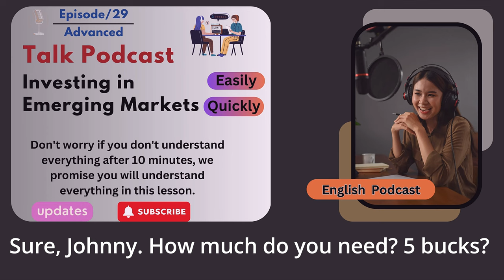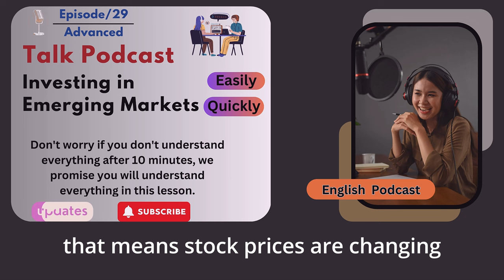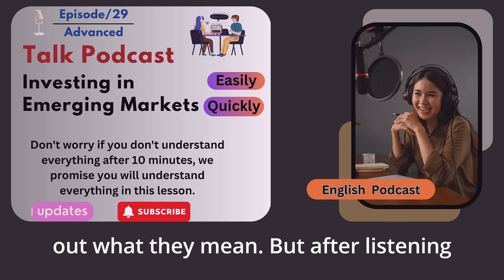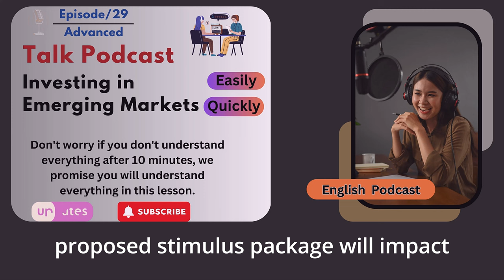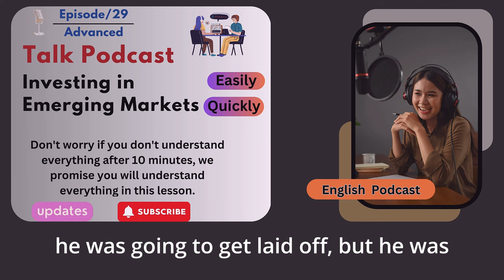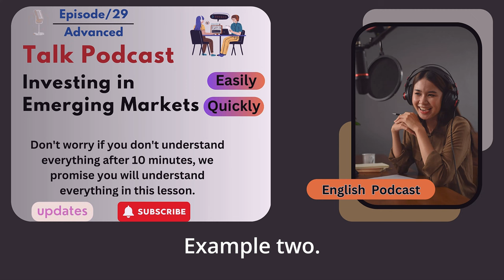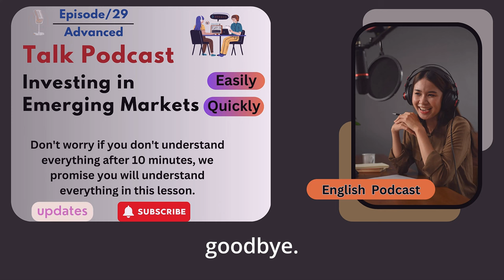English Learning Podcast Conversation 🎙️ Episode 29 | Advanced | Podcast To Improve English Speaking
English Learning Podcast Conversation 🎙️ Episode 29 | Advanced | Podcast To Improve English Speaking | English Podcast For Learning English | English Podcast | Podcast English

We're glad you're here to join us on this exciting journey of mastering the English language. Our channel is dedicated to helping you learn English efficiently and effectively through engaging podcasts. Whether you're just starting out or looking to improve your existing skills, our content is designed to make learning easy and enjoyable.

In each video, we dive into a variety of topics to expand your vocabulary, enhance your listening comprehension, and boost your speaking skills. Our podcasts offer practical lessons, useful tips, and entertaining conversations to keep you motivated on your learning path.

Share our content with your friends to help them on their English learning journey too!

Thank you for being a part of our channel! Let's continue this adventure together!

Episode 29.
Advanced.
dialogue:

29. Investing in Emerging Markets

A: Dad, I’d like to borrow some money.

B: Sure, Johnny, how much do you need? Five bucks?

A: Come on, Dad, I need thirty thousand. I wanna get into the market. You know, I’m tired of hearing all this news about the economic downturn, the inevitable recession, people stuffing their money in their mattresses. I look at this as an opportunity. This is a chance for me to get a jump start on building my nest egg.

B: I don’t know about that; with all the uncertainty in the markets right now, it would be a very unwise decision to invest. I don’t know if you’re aware son, but there has been a lot of turmoil in the markets recently. There have already been half a million layoffs in the last few months, and we have no idea how the proposed stimulus package will impact the economy. There’s too much instability. I wouldn’t just feel comfortable investing in this climate.

A: But look at it this way, every challenge is an opportunity. And anyway, I’m not talking about investing in the domestic market. There are emerging markets that promise great returns. Look at China, for example; they have 1.4 billion people, half a billion of whom have recently entered the middle class. Here alone, the aggregate demand for consumer goods rePresents an amazing wealth generating opportunity.

B: Come on, son, you’re looking at this too naively, the Chinese market has exhibited a great deal of instability, and their currency has been devalued by almost a whole percentage point.

A: Fine, then! If that’s the way you feel, so be it. But you’re losing out on a great opportunity here. I’m going to go hit up Mum for the cash.

English language learning podcasts
Learn English through podcasts
Podcast-based English lessons
English improvement with podcasts
Podcast English practice
English listening skills podcast
Conversational English podcasts
English immersion podcasts
Authentic English dialogue podcasts
English vocabulary building podcasts
Podcast lessons for English learners
Intermediate English podcast lessons
Advanced English listening practice podcasts
English pronunciation podcasts
Real-life English conversations podcasts
Idioms and slang in English podcasts
Podcast-enhanced English fluency
English language learning via podcasts
Podcast-driven English comprehension
English podcast comprehension training